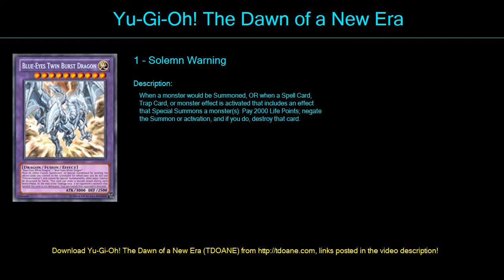blue eyes Deck Profile May 2016